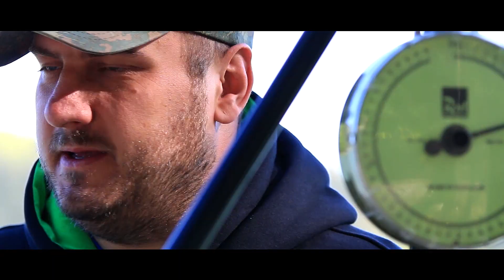Zapowiedź filmu "Słoweńska przygoda z Duxon Team" - już 7 lipca z czasopismem Świat Karpia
Pełny film dostępny będzie od 7 lipca 2016 roku z czasopismem Świat Karpia 3/2016. Film został nagrany nad słoweńskim jeziorem Šmartinsko.

Świat Karpia z DVD kupisz w salonach Empik, Ruch, Kolporter, Inmedio oraz w wersji cyfrowej na a także w naszym e-sklepie na